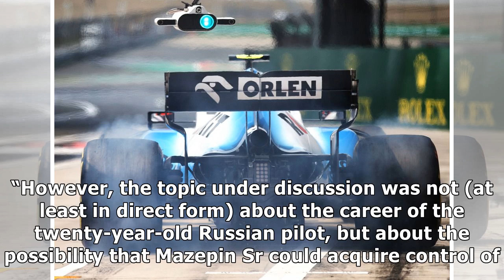'Dmitry Mazepin in talks to take over Williams team' | PlanetF1